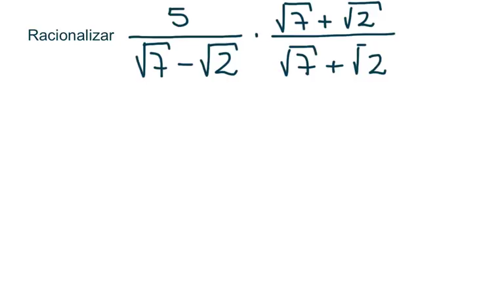Racionalización de Binomios